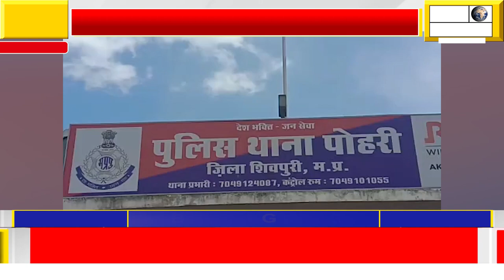थाना प्रभारी सहित पुलिस टीम द्वारा जुआ की बडी कार्यवाही कर 08 आरोपियो के कब्जे 46050 रूपये बरामद